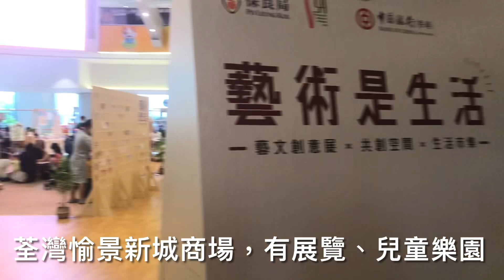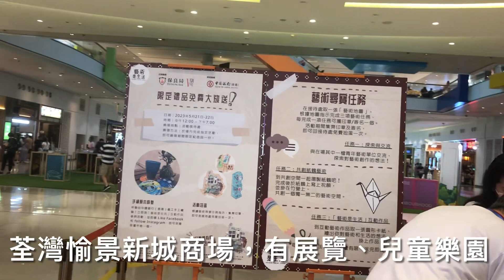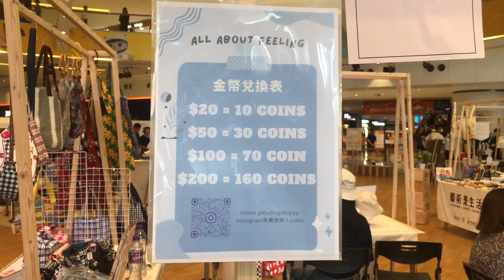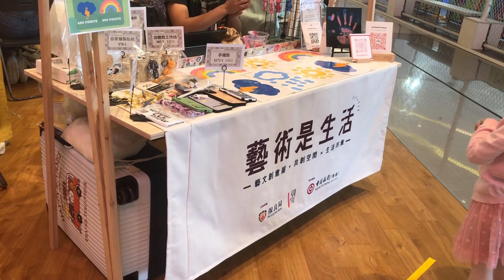荃灣愉景新城 🥰兒童樂園😍 藝術市集 幸運彩虹 🌈￼￼ 昆蟲🐞標本